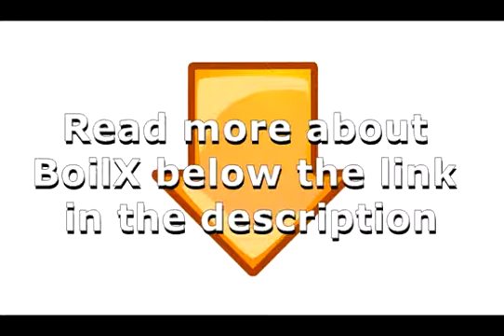Boils On Stomach